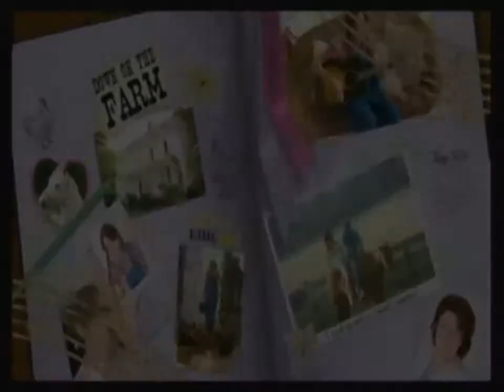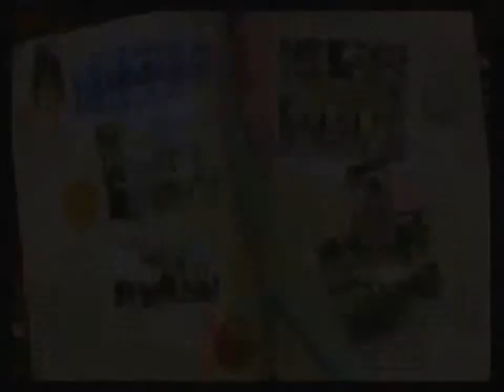Hannah Montana full episodes Movie Game 2014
Gta ipad ipod galaxy gta5 gtaiv vice city